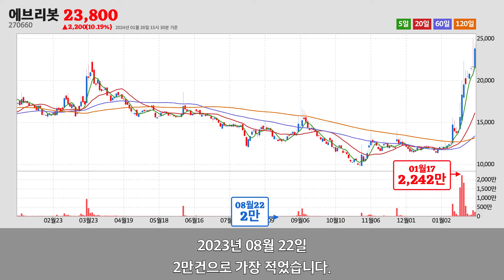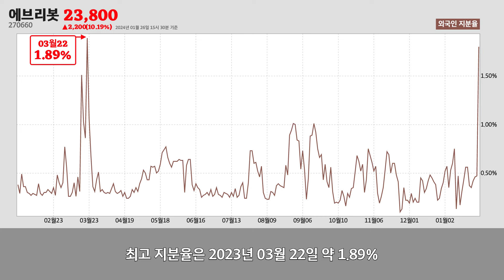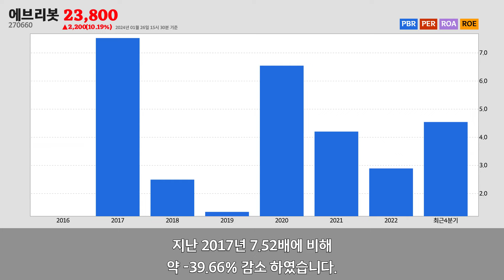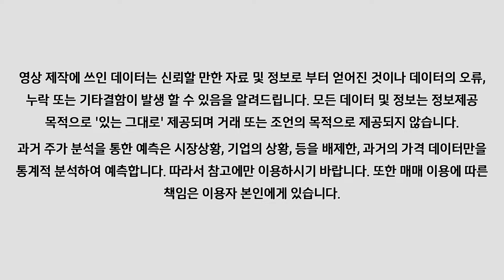에브리봇주가분석(270660) 2024년 01월 26일기준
에브리봇은 경기도 성남시에 위치한
가정용 기기 제조업업체 입니다.
에브리봇은 2024년 01월 26일 오후 03시 30분 현재